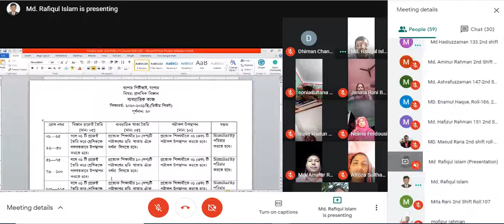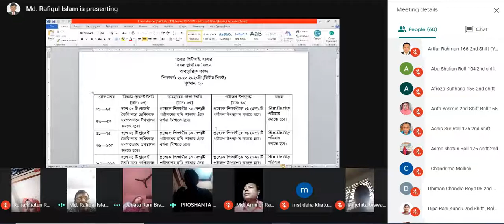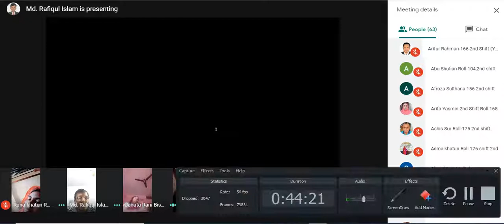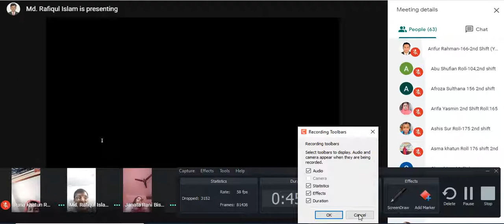DPED Online Training - DPED Training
This video is made for DPED trainer 2020-21 sessions's DPED students. The Science class presented by Rofiqul Islam instructor Jashore PTI.